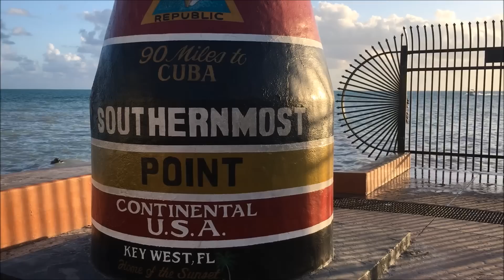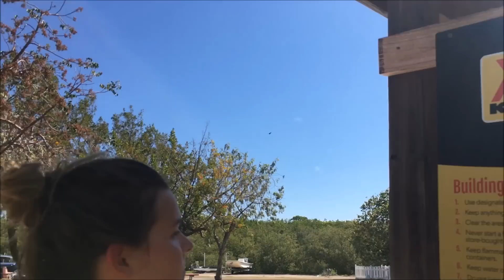Spring Break 2017 -- Key West, Florida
Had an amazing spring break with my girls, here's a lil video of our time there -- key west we will love you forever